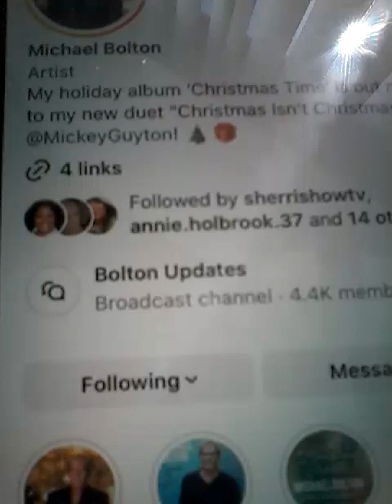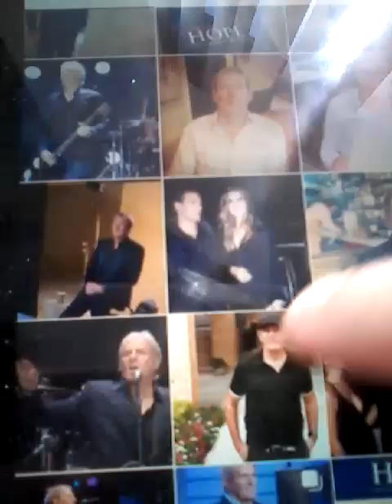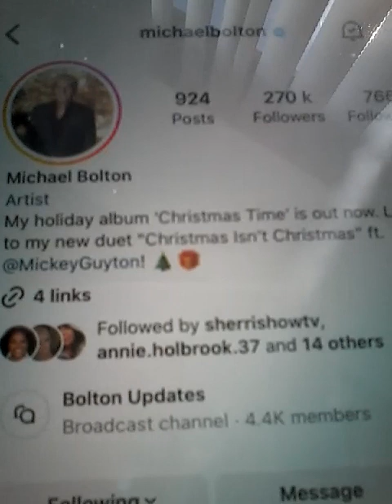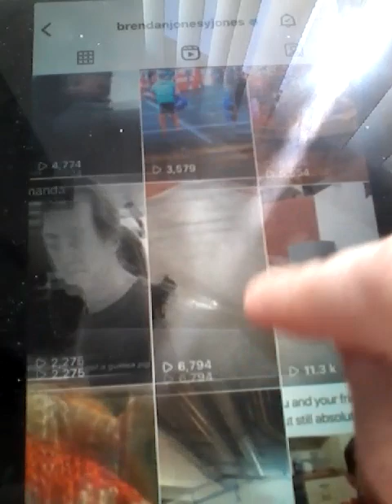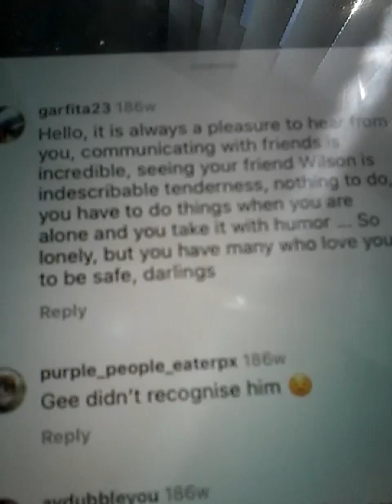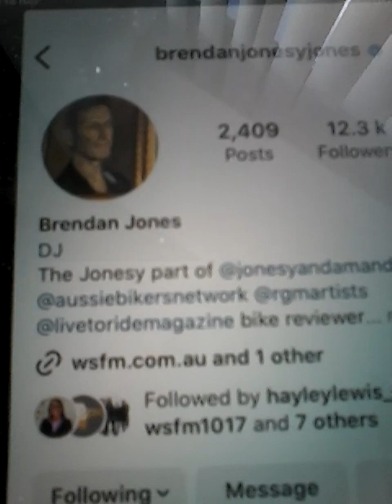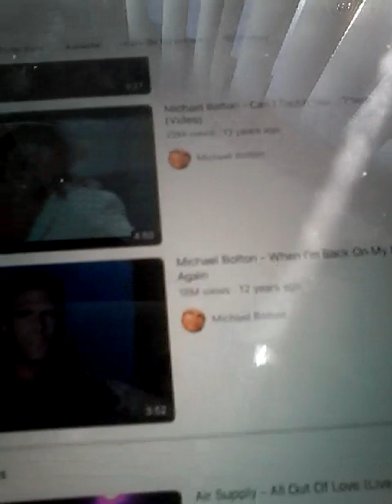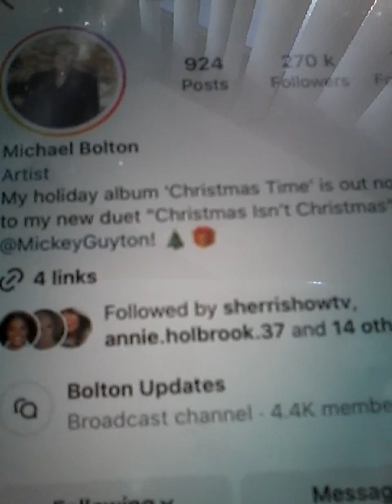@@2023 MICHAEL BOLTON USA INTERNATIONAL SUPERSTAR SINGERSONGWRITER CLIPS INC YOUTUBE INC AUTO INC ON